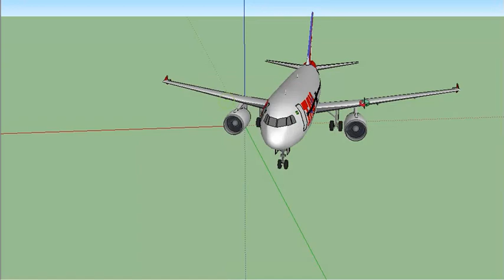desenho projeto 3d